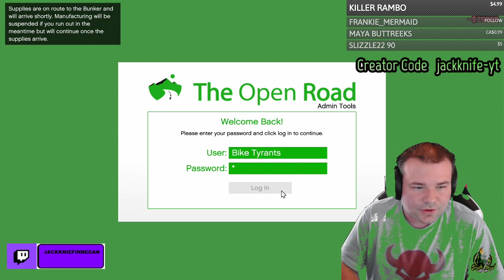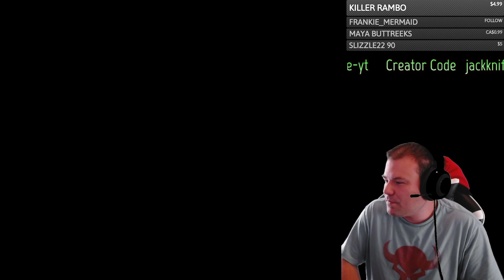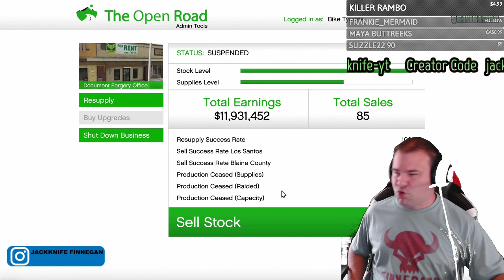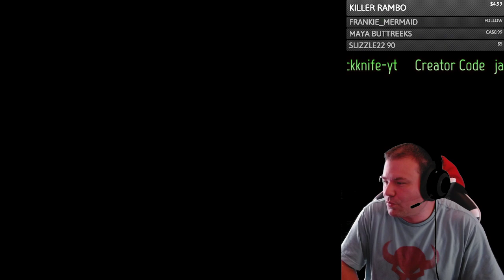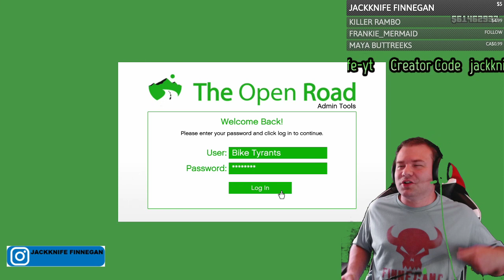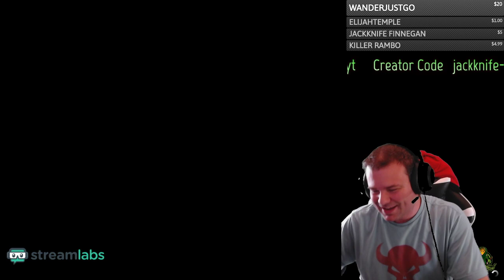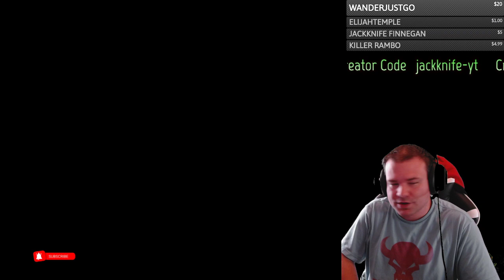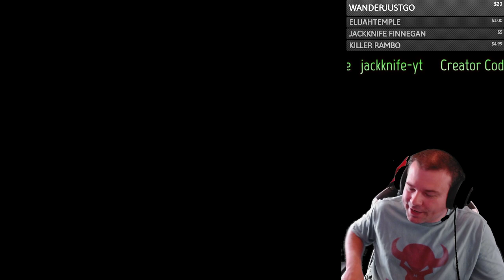Short Stint On GTA 5 Online Live How To Make A Million Legitimately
Jackknife Finnegan
8362 Tamarack Village Ste 119